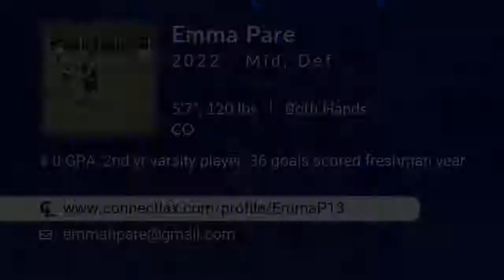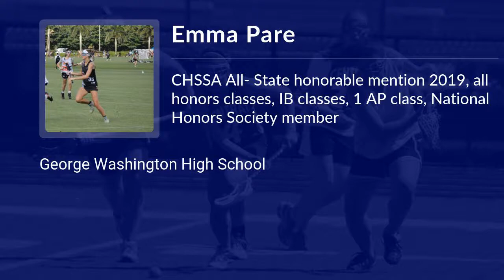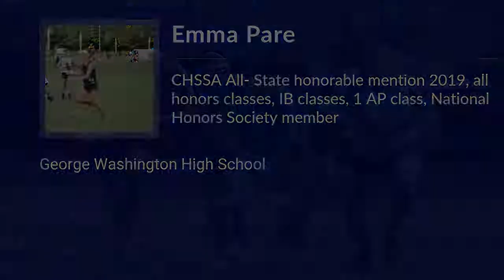Emma Pare Lacrosse Highlights - CO 2022 - Mid, Def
Emma Pare Recruiting Video.